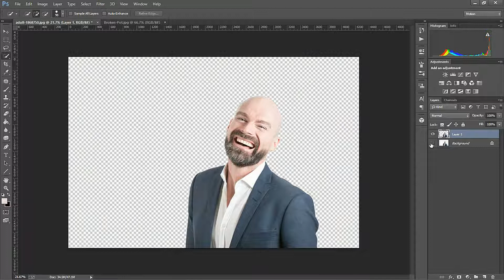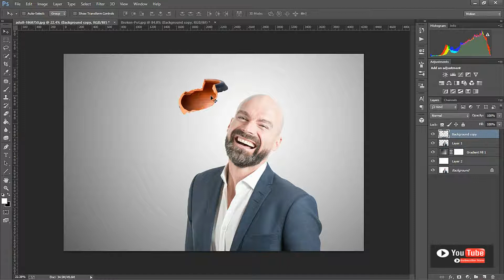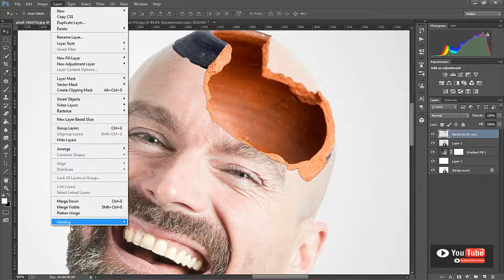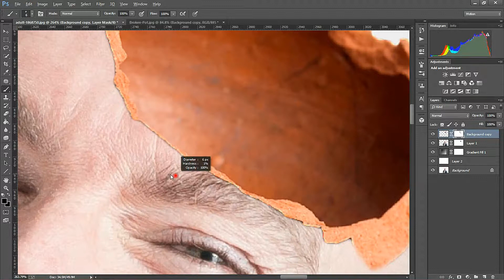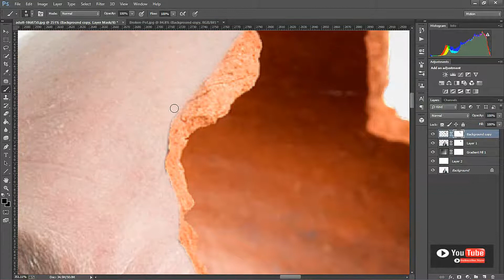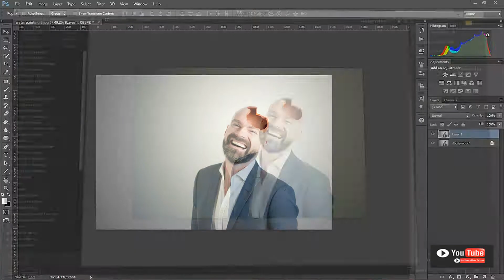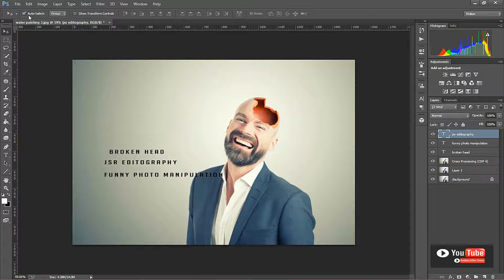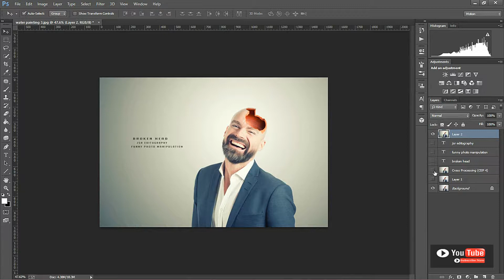Broken head funny photoshop manipulation...??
Broken head funny manipulation ...